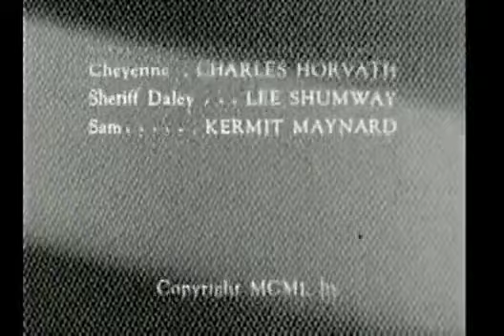The Lone Ranger Season 2 Episode 12